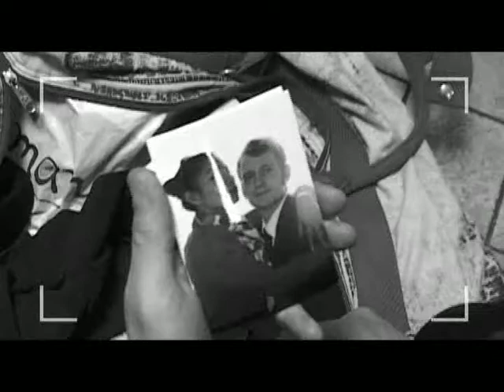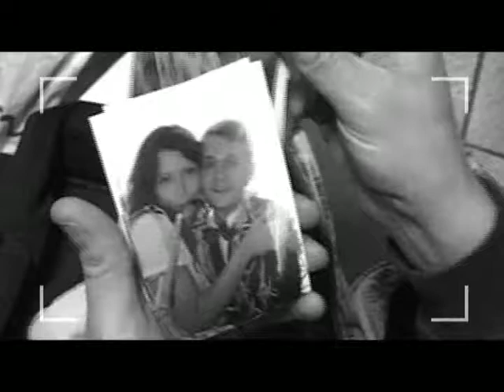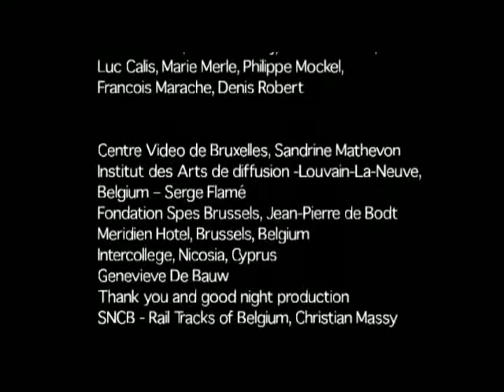Not too close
Large: A cultural celebration of the new Europe through film
Large is a collection of eight short films involving artists from 24 European countries that highlight the cultures and creativity of contemporary Europe. The project has been organized by CICEB with the support of Culture 2000, which brought together young producers, directors and screenwriters from different member states in March 2004 for a long weekend of workshop led by Mogens Rukov (scriptwriter, Festen) who set the parameters for the films: a train station, a phone call and a mobile phone text message. Within these parameters, the young film-makers were free to explore experiences of living in their countries in Europe. Out of this weekend there evolved 8 film teams who then met in various locations across Europe to script and shoot their short films, each roughly 10 minutes in length, in diverse styles, locations and languages.
Not Too Close (Cyprus, Luxembourg, Belgium) Director: George Sycallides
On his way to Brussels' Central Station, an amateur cameraman/reporter rehearses his big interview -- with a real-life professional pickpocket. We get the impression that things are not going to go a s well as planned, especially when the pickpocket takes a more than passing interest in the reporter's flashy video camera...